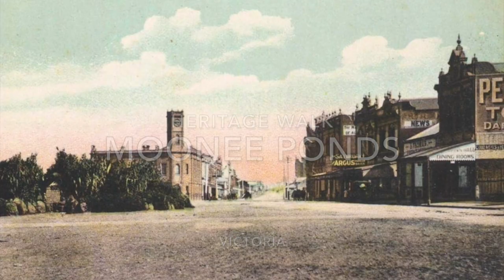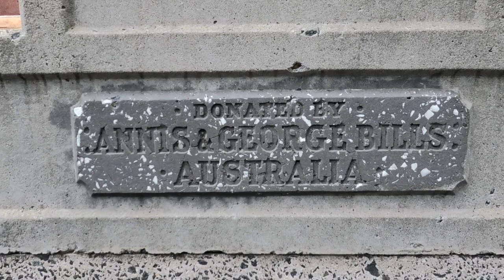MOONEE PONDS HERiTAGE WALK ~ Victoria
Originally a semi-rural district, Moonee Ponds began developing into a populous suburb during the late 1800s, with a large collection of historic buildings remaining today as a legacy of the past.
Mt Alexander Road north of Puckle Street opens up into a grand boulevard with rows of established trees, gardens and monuments along the wide central strip.
Moonee Ponds is characterised by its its historic mansions and parkland. Queens Park, with its lawns, established trees, lake, garden beds and monuments, is the site from which explorers Burke and Wills first stopped on their epic journey in 1860 through the inland of Australia.
The Moonee Valley Racecourse is a significant part of Melbourne's horse racing scene, having officially staged its first meeting in 1883. It features a regular racing circuit, a shorter harness racing track and grandstands with function rooms. It hosts the prestigious Cox Plate thoroughbred horse race, which has been run annually since 1922, and a number of other events throughout the year.

10 second use of clip from the
Dame Edna Everage: The Official Facebook Gigaverse
and
10 second use of clip from the
Compare the Meerkat - Advert 124 - Short Version 2